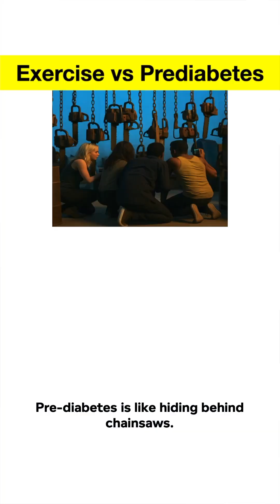Can Exercise Reverse Prediabetes? Here’s What the Science Says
Prediabetes can be a silent threat, but exercise offers a powerful defense. Research indicates that regular physical activity, especially when paired with a plant-based diet, can significantly lower blood sugar and improve insulin resistance. This video explores how lifestyle changes and a tailored diabetes diet can serve as effective diabetes treatment for managing type 2 diabetes and promoting healthy eating.